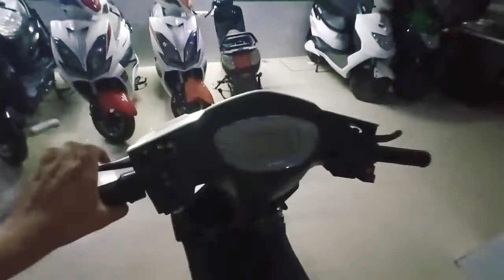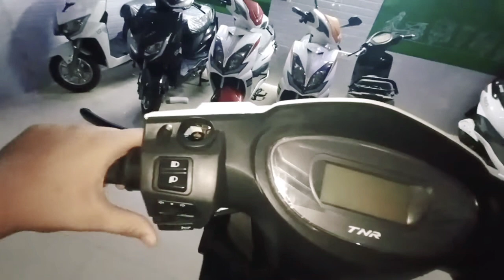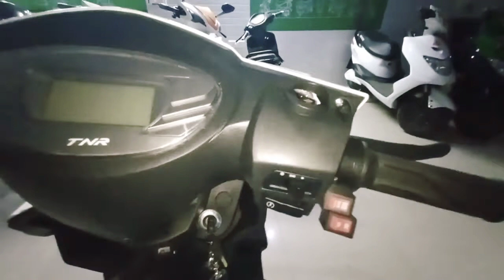🛵TNR |Turner Classic | electric scooter full review in Hindi |Tech Master|Taruwar Gehlawat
WhatsApp on ...